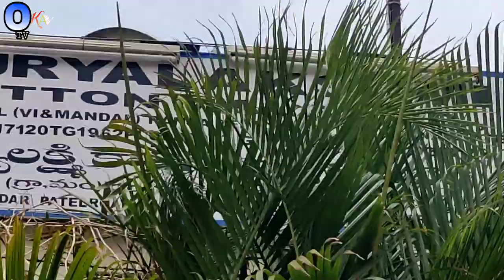Hyderabad ৰ Textile Mills / (volgs)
This video specially for Assam people ,❤️

In this video im showing   limited textile industry
name of the industry : Surya Laxmi cotton mill limited

Suryalakshmi Cotton manufactures specialized, high-performance cotton, polyester and blended yarns for exports, local markets and for its denim business. Our R&D focus and in-depth knowledge of raw materials enables us to create super specialty and functional yarns with optimized properties.

At Suryalakshmi Cotton, we produce yarn using state-of-the-art technology and world-class machinery from top-notch suppliers globally. With a focus on modernization and automation, we leverage our world-class R&D facilities to study the emerging trends in yarn technology and fashion. This enables us to keep pace with changing market trends and achieve benchmark quality standards that meet every requirement in the denim value chain.

Our dedicated team of quality personnel ensures that every length of yarn that rolls out of our manufacturing units meets international quality standards, achieving quality levels of Uster 5%. Our emphasis on quality control at every stage of manufacturing ensures a superior finish of yarn products.

Quality measures

Well planned process controls

Stringent checks round the clock

100% testing instead of random checking

Online data monitoring by Autoconer- yarn clearer

Stringent monitoring and control of Count c v %, Hairiness, Autoconer clearer cuts, UV lamp inspection and contaminations

Sourcing

With a commitment to the Better Cotton Initiative (BCI), we source cotton that is grown to social and environmental standards set by this multi-stakeholder initiative.We also source organic cotton as per customer requirements. Currently, we source nearly 20% of our total cotton requirements under the BCI Cotton initiatives. This supports our endeavour to make our products more sustainable.

We source other raw materials from government certified mandis to ensure fair price and fair practices. We ensure our suppliers do not use child labour, banned / harmful chemicals and pesticides, etc. and help us source materials responsibly.

Range

Fancy yarns : Super specialty yarns | Functional yarns

100% Spun Polyester Yarn

Polyester Cotton Combed / Carded blends

Polyester Viscose Yarn blend

100% cotton OE and Ring Spun Yarns

Slub and Fancy yarns

Core spun Elastane

2 fold yarns, Eli-twisted

Compact yarns

We have an ultra-modern spinning unit for polyester cotton and synthetic yarn at Amanagallu (Telangana) with a capacity of 61,000 spindles. We produce value-added and fancy yarns such as Ring, Open End, Core Spun, Slub and Compact yarns at our plant in Ramtek (Nagpur, Maharashtra) with a capacity of 12,000 spindles and 2,500 rotors and Amravati (Maharashtra) with a capacity of 26000 spindles. These yarns are specially used for denim fabric manufacturing.

Our spinning operations are supported by state-of-the-art machinery, such as Amsler Slub from Switzerland, Core Spun from Germany, Eli Twist for Compact from Germany.

Quality measures
100% testing instead of random checking